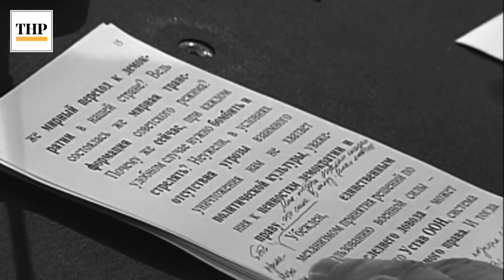Vladimir Putin - 2007 Munich Conference Speech in English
In 2007, President of Russia Vladimir Putin attended the Munich Security Conference under the shadow of another NATO expansion towards the Russian borders. Putin raises the question for needless NATO expansion and the aggressive posturing of the West, despite the co-operative steps taken by Russia.

The speech is a landmark moment in the world's history. And the Ukraine war today is a culmination of the ignored warnings and Russia itself leaving the path it preached back in the 2000s.